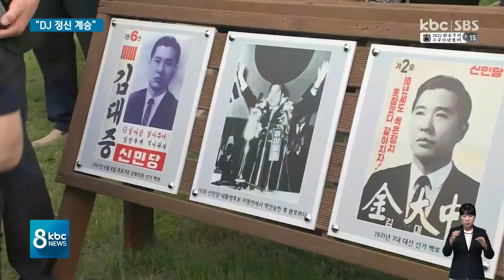김대중 전 대통령 서거 12주기..여야 앞다퉈 호남 방문 / kbc뉴스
내일(18)은 김대중 전 대통령 서거 12주기입니다.

여야 대선 주자들이 앞다퉈 호남을 방문하거나 현충원을 참배하고 DJ정신 계승을 의지를 밝히고 있습니다.

대선을 앞두고 고 김대중 전 대통령의 사상과 생애가 다시한번 조명되고 있습니다.